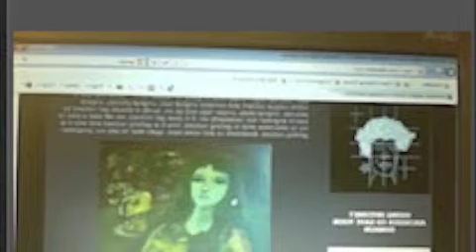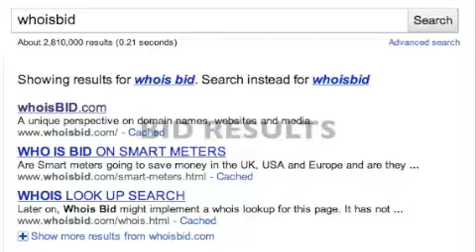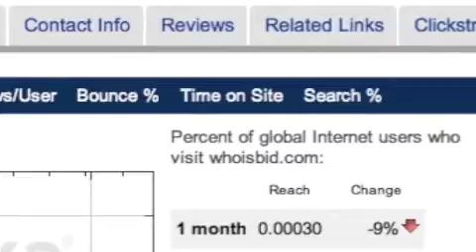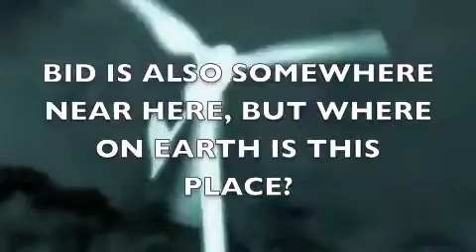BID ON ANDROID, iPAD, iPHONE and TABLET PC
The description above is not adequate to show you where to find BID. Bid is my Avatar and can be seen using the latest technology such as iPad, iPhone, Android, Google search for whoisbid gives results for Bid . You can also find bit on Twitter, bid on Facebook and more.